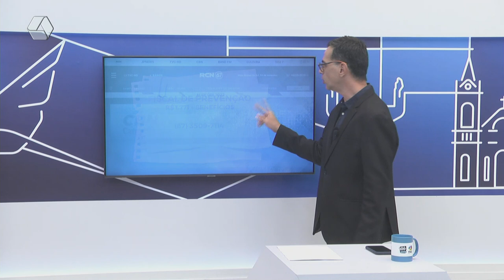TVC Emprego: vagas para vendedor, fiscal e auxiliar de cozinha